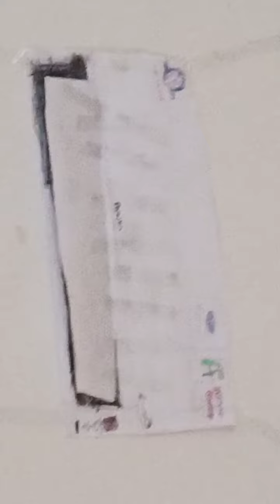air conditoner and fan in my house part 2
this in my kicthen the new ac this brand frame ritz inverter bolisciuos